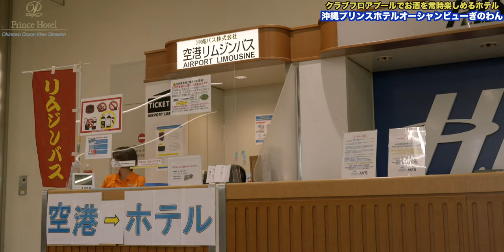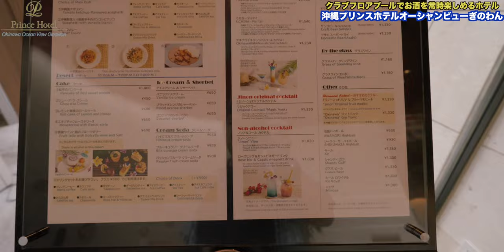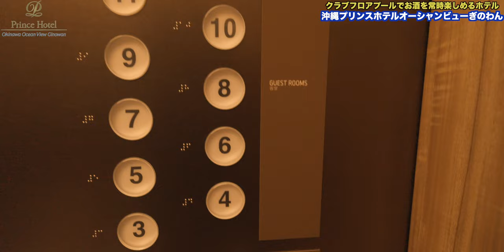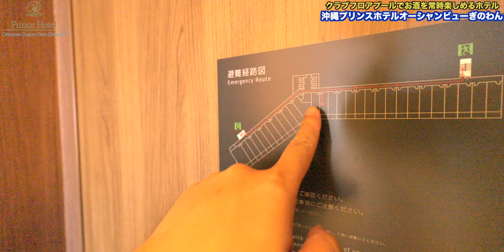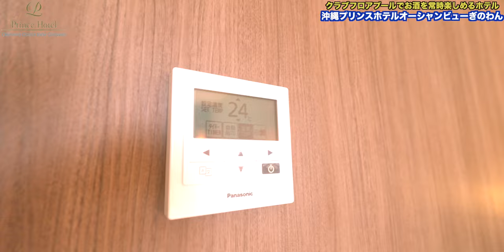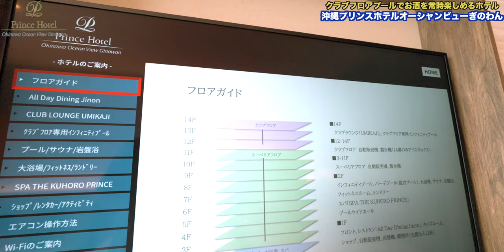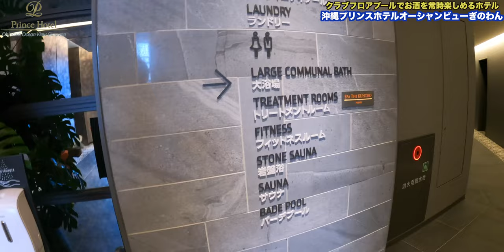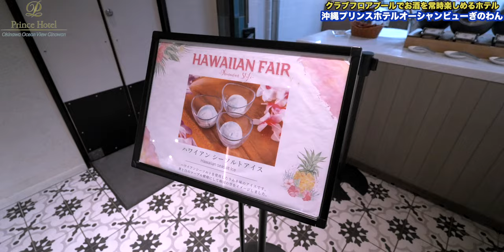沖縄プリンスホテルオーシャンビューぎのわん クラブフロア宿泊レビュー！Okinawa Prince Hotel Ocean View Ginowan 4K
またひとつお気に入りの最高のホテルを見つけてしまいました。

那覇空港よりリムジンバスで約40分の立地。
良い香りのした館内には、サウナ（水風呂・アイスルームあり）、岩盤浴、インフィニティプール、室内プール、クラブフロア専用のプールあり！

クラブフロアのプールではラウンジ営業中は常時お酒やアイス、スイーツを食べながらプールを楽しむことができるなんてまるで天国のようなホテルです。

アメリカン・エキスプレス・プラチナ・カードを保有していれば、プリンスプラチナステータスを獲得可能ですが、プラチナステータス保有だと15時までレイトチェックアウト可能！

クラブフロアにしてフルに恩恵を受けることをオススメしたいです。

【沖縄プリンスホテルオーシャンビューぎのわん / Okinawa Prince Hotel Ocean View Ginowan】
〒901-2224 沖縄県宜野湾市真志喜3丁目28-1

00:00 オープニング
01:01 チェックイン
05:17 ルームツアー
15:06 Wi-Fi速度
15:26 ファーストインプレッション
17:55 館内共有プール施設へ
21:43 カクテルタイム
23:28 ディナービュッフェ
25:58 ラウンジバータイム
27:10 1日の締め括り
28:07 朝食
30:49 クラブラウンジプール
31:28 総括

00099913
シマダ　メイコウ

（マイク）
・SONY ECM-M1：
・DJI MIC：
・RODE wireless Go：
・SHURE KSM9：
・SHURE KSM8：

（音楽）
・Artlist